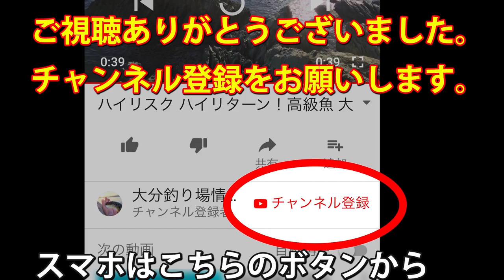美しい海岸 ドローン映像 仏崎の波止と「うみたまご」よりの波止では外側での釣りが可能な釣り場 西大分 田ノ浦ビーチ 別府湾 国道10号周辺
※海水浴場田ノ浦ビーチの園内は釣り禁止（現地看板の案内参照）東の結婚式場の近くの仏崎の堤防とテトラ。西側の堤防で釣りができます。

海水浴場に駐車場・飲食店・トイレあり

釣れる魚
アオリイカ,小アジ,クロ（チヌ）, ブリ 等

※ゴミの放置等の問題等で釣りが出来ない場所が増えてきています。
取材時も、ご迷惑をおかけしないようゴミや撒き餌の残りは自宅に持って帰って廃棄し、夜は静かに釣りをするようにします。

ゴミ問題に関しては、週間釣太郎WEB等でも取り上げられ深刻な問題となっているようです。気をつけて行きたいと思います。
「釣りのマナーを考える 週間釣太郎WEB」

ハイリスク・ハイリターン！マリンブルーに輝く絶景パワースポット ビシャゴ岩（地磯） 青物 真鯛 グレ イカ 関あじ 関さば ショアジギング カゴ釣り エギング アジング

陸から巨大青物を狙い撃ち かっ飛びブリタックル！ダイワ ジグキャスターMX106MH レブロス3500 ガンガンジグ

大物が釣れる？ 大在公共埠頭の朝マヅメ 人気のアジサビキとショア（陸）から釣れる大きな魚 タチウオ タイ ハモ

釣り人が集う大分臨海工業地帯 ドローン撮影 国東半島と別府湾に垣間見える青空（4K）

釣り場でドローン撮影！（4K）港を優美に飛ぶ海鳥 大分 釣りスポット 大在公共埠頭 別府湾

釣り場 ライブ配信 乙津泊地 パン粉でフカセ釣り タチウオ グレ(メジナ)  チヌ(クロダイ)  ワインド ショアジギング

アクセスが良い釣りスポット 日吉原公共ふ頭・細港 ドローン映像4K 小アジ チヌ キス 日鉄住金テックスエンジ大分工場 （株）三井E&Sマシナリー 大分事業所

西大分 田ノ浦ビーチ 別府湾 国道10号周辺 ドローン映像 仏崎の波止と「うみたまご」よりの波止では外側での釣りが可能な釣り場